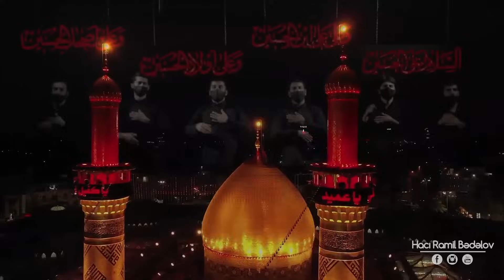Seyyid Xalid - Gəl Anacan (mərsiyə) | 2021